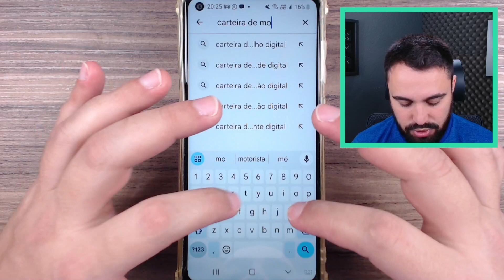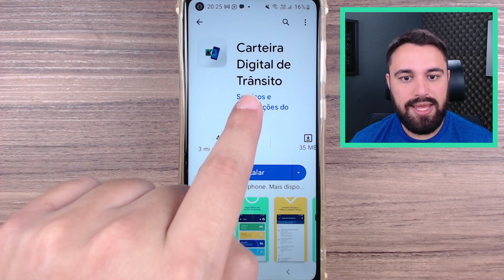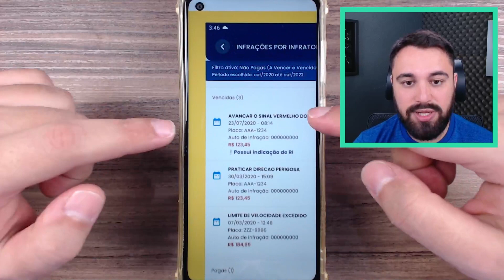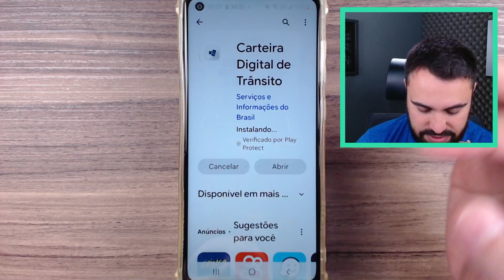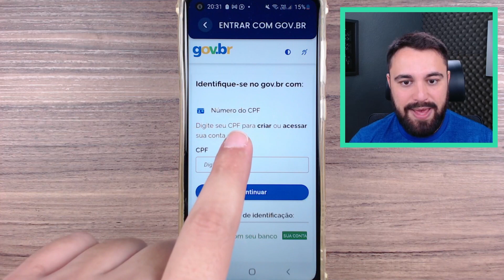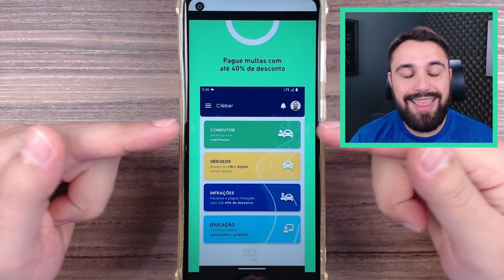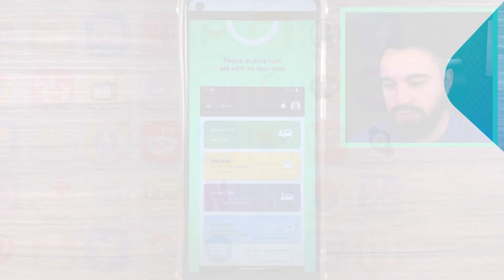COMO COLOCAR A CARTEIRA DE MOTORISTA NO CELULAR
A carteira de motorista agora é digital! Com este aplicativo, você consegue acessar sua CNH diretamente do celular. Confira como funciona assistindo a este vídeo.